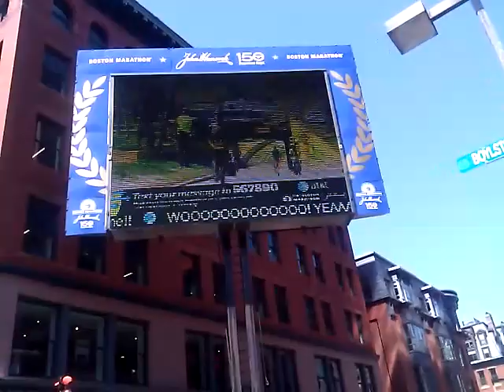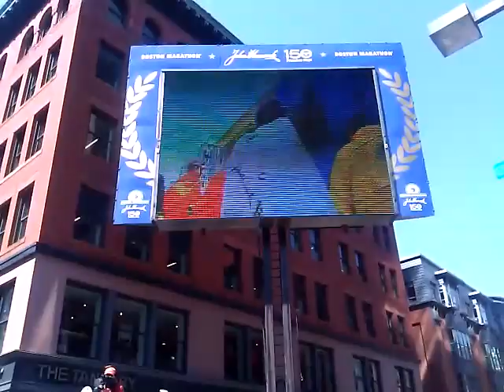Boston Marathon 2012 Wesley Korir Wins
Wesley Korir from Kenya wins the 2012 Boston Marathon in 2:12:40.  This video shows him just before the finish line at about 3:16  from a spectators viewpoint!